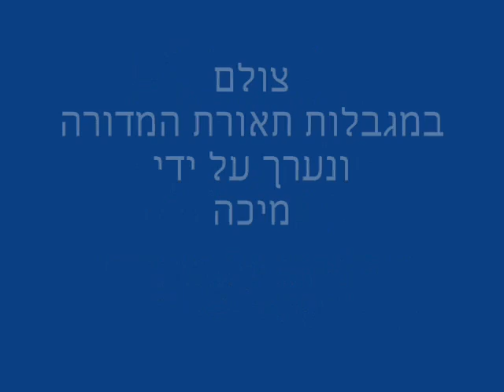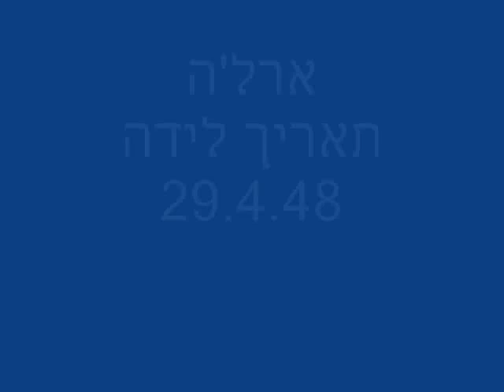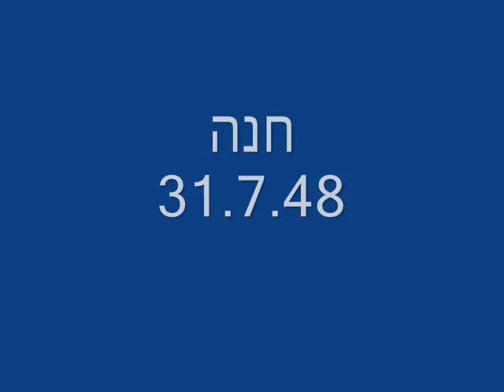Tivon 60 Yom Azmaut Kumzits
60 Birthday Kumzits for Tivon friends.